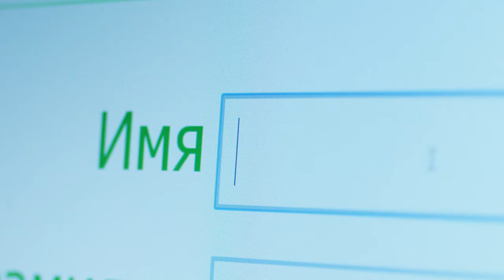Безопасность детей в сети интернет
В ходе реализации информационной кампании по предотвращению сексуального насилия над детьми/киберпреступности Представительство МОМ совместно с Министерством внутренних дел Республики Беларусь в рамках проекта международной технической помощи «Укрепление национального потенциала Республики Беларусь в сфере противодействия торговле людьми», при поддержке Шведского управления международного развития и сотрудничества (Sida) подготовило тематический видео ролик.
Демонстрация ролика призвана привлечь внимание родителей к проблеме безопасности детей во время пользования сетью интернет и подчеркнуть важность своевременного реагирования на возможные противоправные деяния со стороны третьих лиц.
Транслировать видеоролик планируется по белорусскому национальному телевидению.